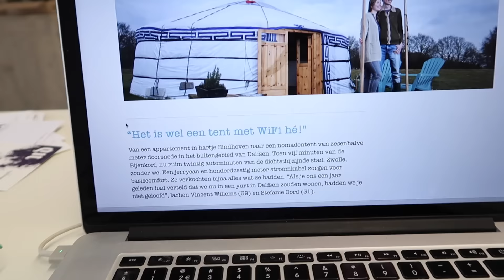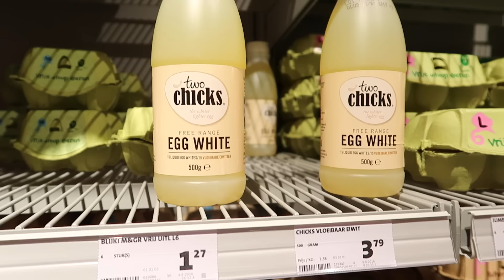Weer aan de slag! | Vloggloss 679